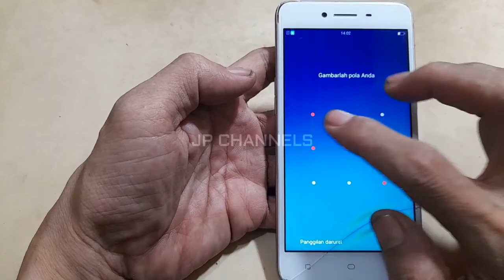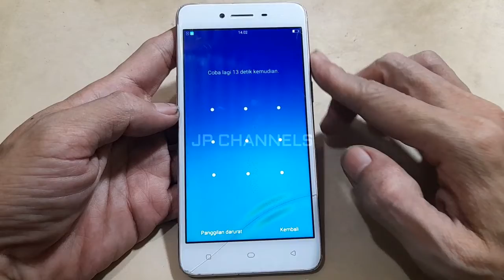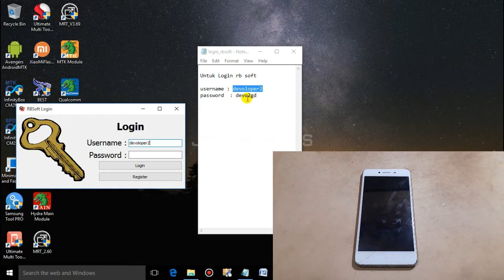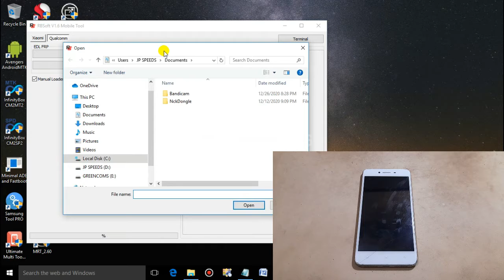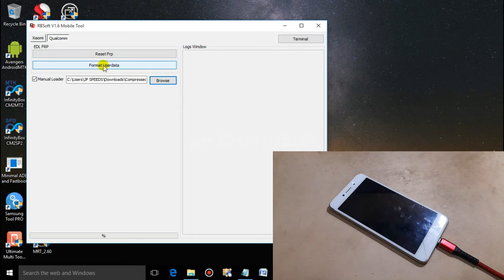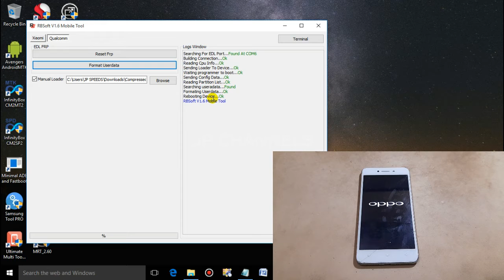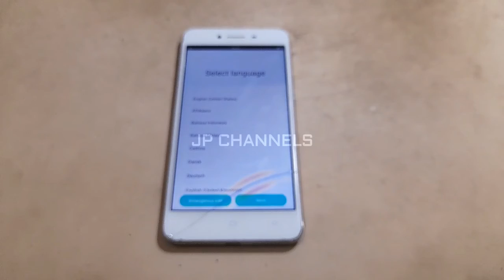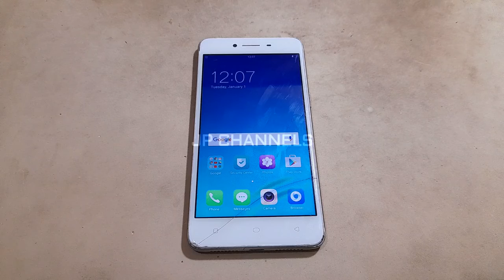BERHASIL....HAPUS POLA / PIN / SANDI / FRP OPPO A37F TANPA BOX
Hanya dengan file yang ukuranya relatif kecil tapi bisa menghapus pola/pin/sandi/bypass frp pada oppo a37f dengan sangat mudah dan cepat,kalian teliti saja tutorialnya dan untuk bahan-bahannya cek deskripsi berikut ini